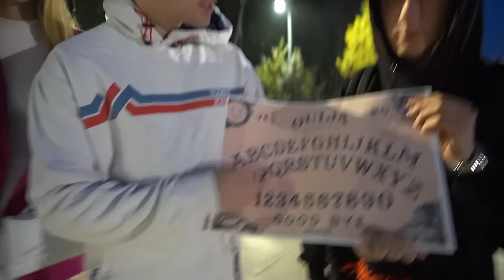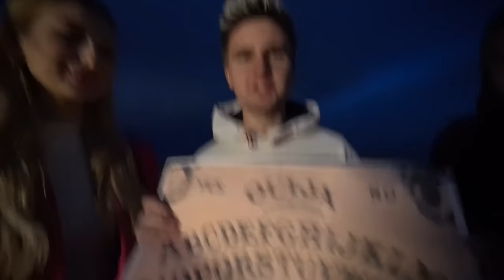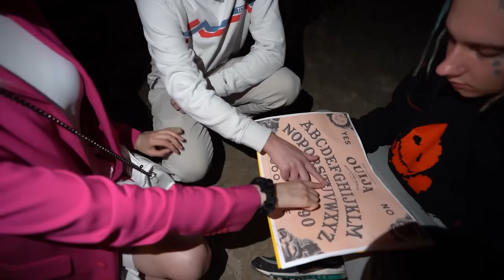NOC W NAWIEDZONYM HOTELU | KXK VLOG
Źródło: KXK VLOG